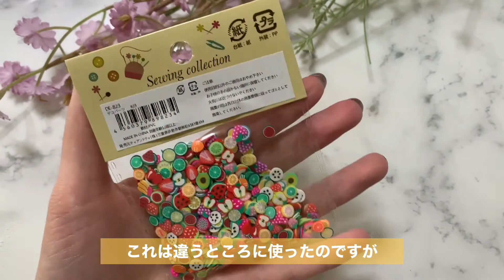フルーツネイルぷっくりやり方(初心者セルフネイル) / fruits nail design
●ネイルはヒューマンアカデミー通信講座『たのまな』で勉強しました！

●いつも使っているハンディライトはここのです！

PR

(その他)
ネイル用品TATオンライン購入品 / Nail supplies